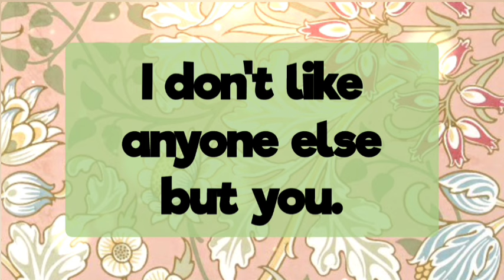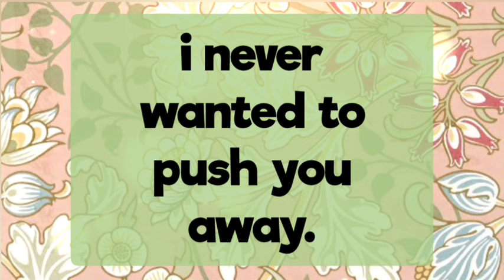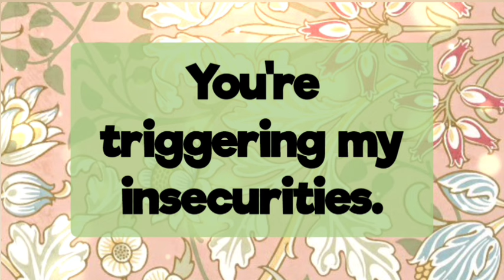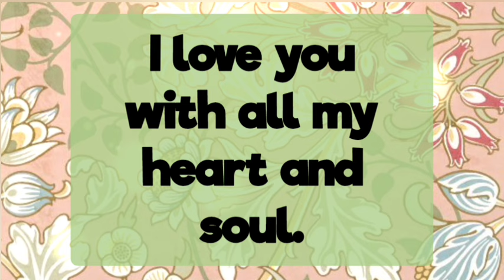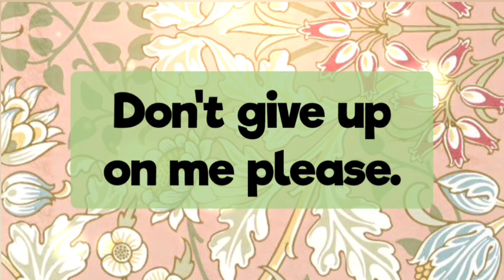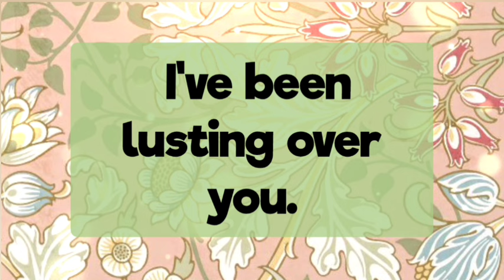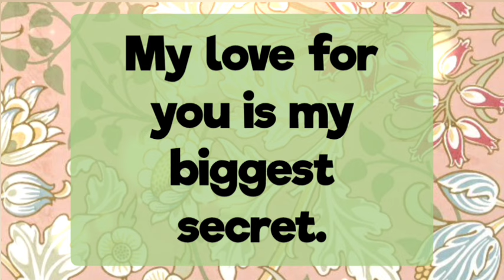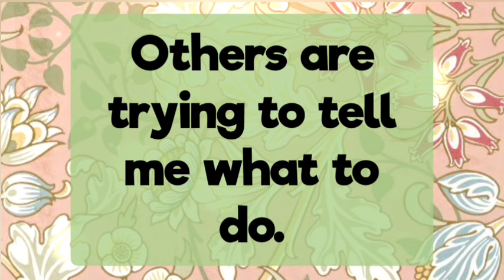Channeled Reading Of Your Partner 🥹🙀